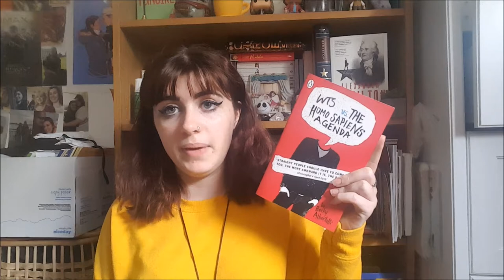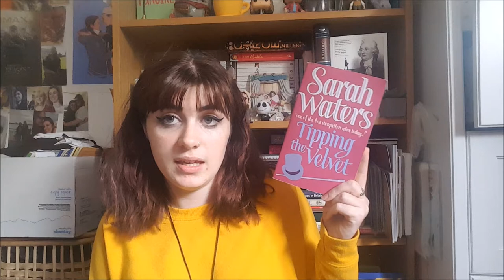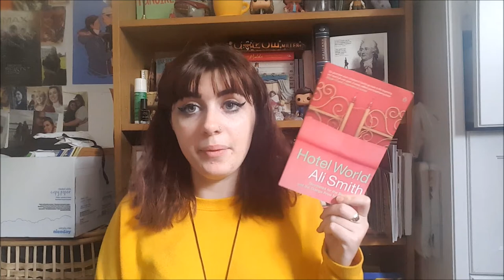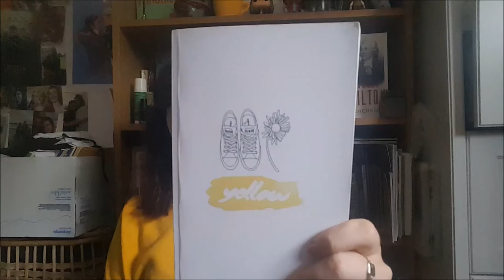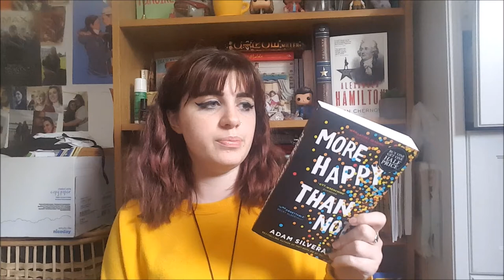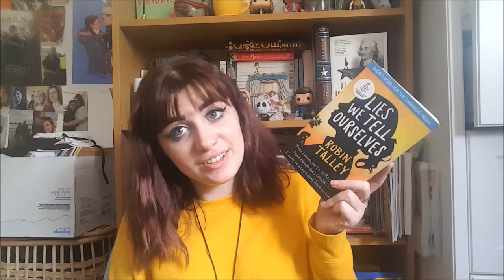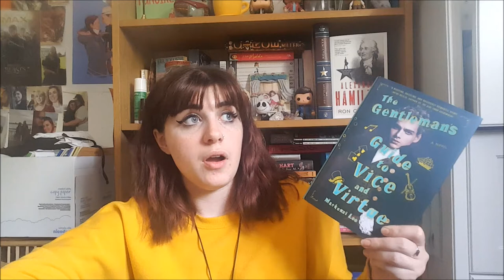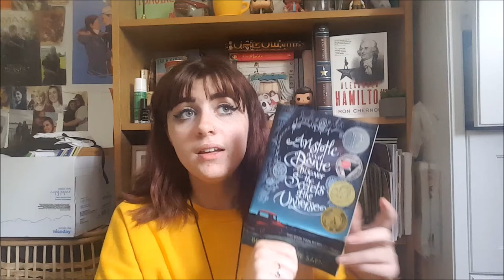LGBTQ+ RECOMMENDATIONS || BOOKTUBE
Here are just a few LGBTQ+ books that I either loved or it just didn't do it for me.